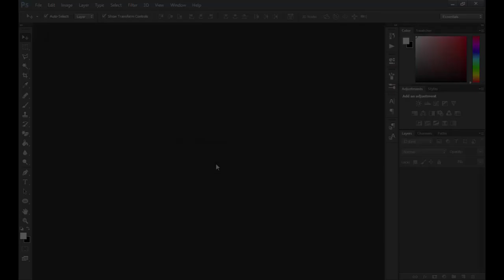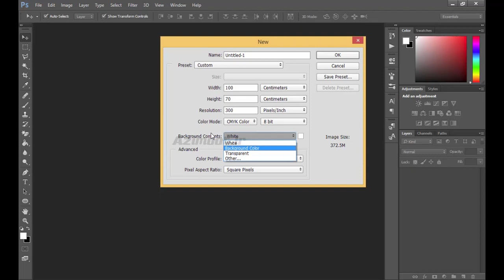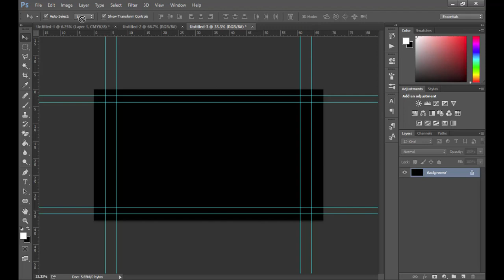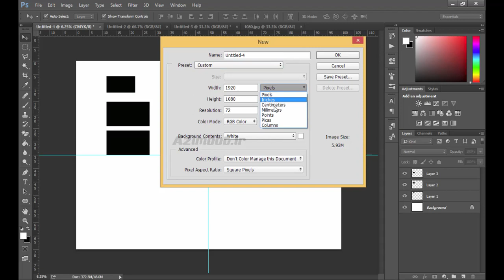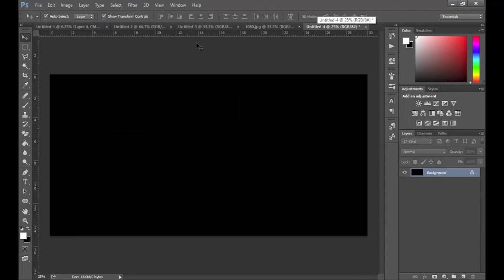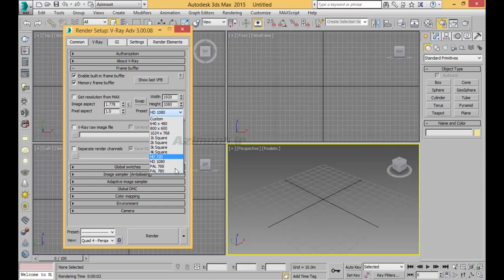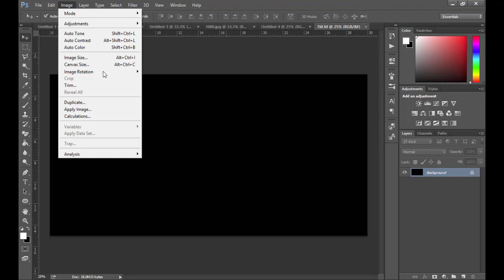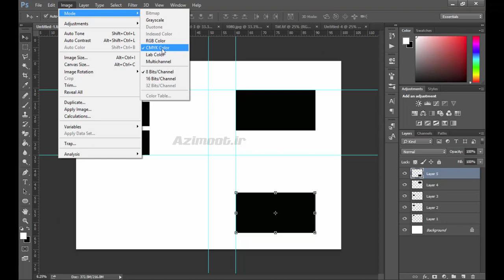از 0 تا 100 آموزش شیت بندی در فتوشاپ - جلسه 1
Presentation 😍 آموزش شیت بندی معماری در فتوشاپ (پروژه دانشجویی و بازار کار) جلسه 1

ویدیوی 1 از آموزش پست پروداکشن و شیت بندی در فتوشاپ (پرزنتیشن) معماری برای پایان نامه، پروژه های دانشجویی و بازار کار. برای تماشای رایگان لیست تمام ویدیوهای آموزش فتوشاپ به لینک زیر برید:

🔐رمز: azimoot41